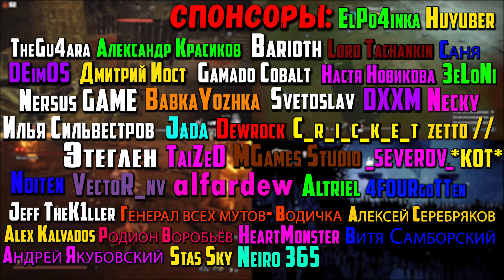嗜血印 Bloody Spell - игра немного "переобулась" в красивую обёртку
В этом видео мы посмотрим на игру 嗜血印 Bloody Spell для ПК.

Таймкоды в видео:
Треки из видео:
ИНФОРМАЦИЯ ОБ ИГРЕ:
This is a martial arts action role-playing game. The core of the game is battle-oriented, and it combines many fighting elements. If you are a player who pursues blood and is brave enough to challenge the limits, it will definitely inspire your adrenaline and bring you the best combat experience.